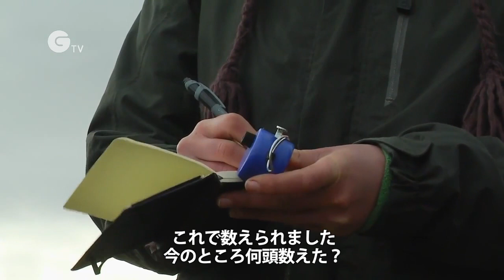ハイイロアザラシの生息を追う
約6000頭のハイイロアザラシが生息しているイギリスのファーン諸島では毎年、ナショナルトラストのレンジャーが新たに生まれたアザラシを数えています。その活動を見てみましょう。